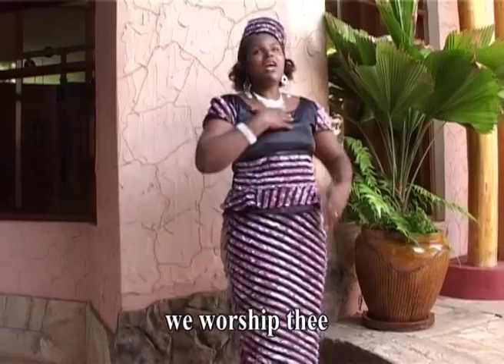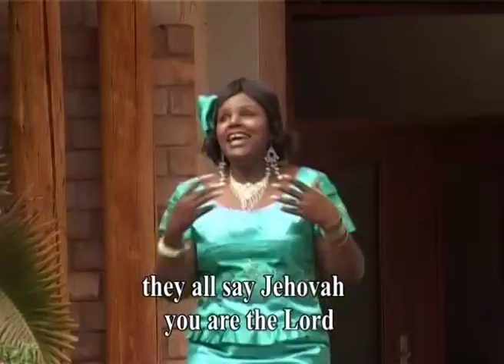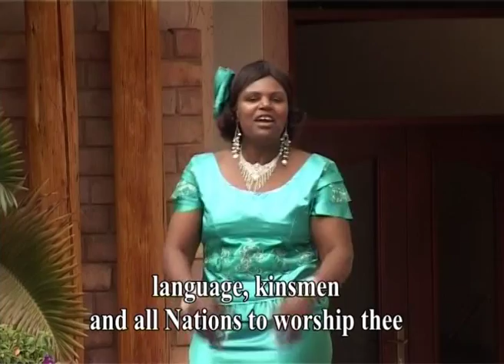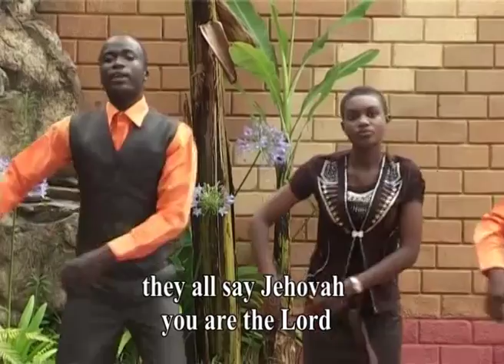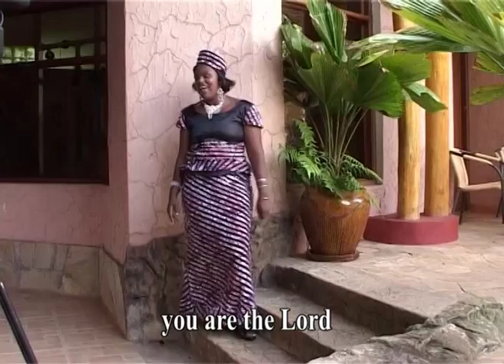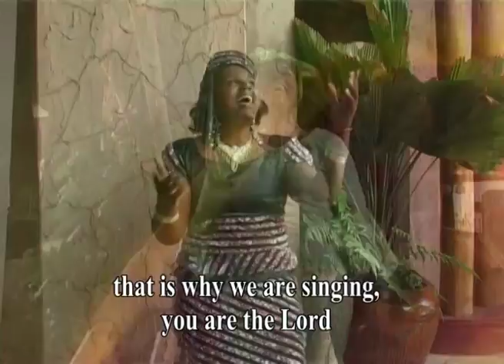MATAIFA YOTE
By Joyce Marijani Kiziga  Mataifa yote Ni wimbo wa tatu katika albamu yake iitwayo "MWACHENI YESU AITWE MUNGU"